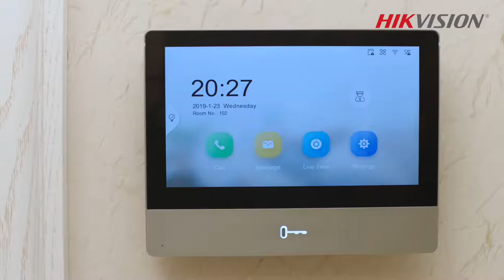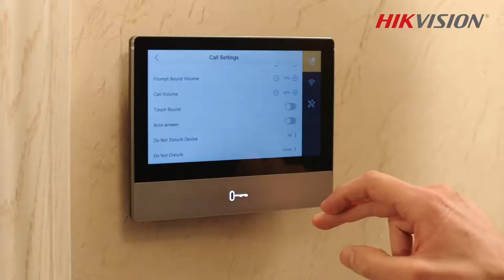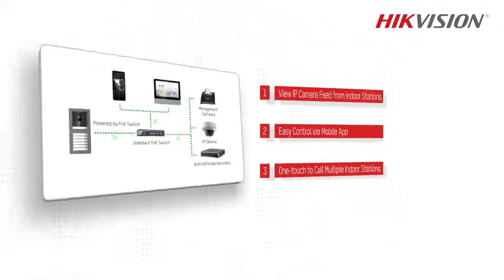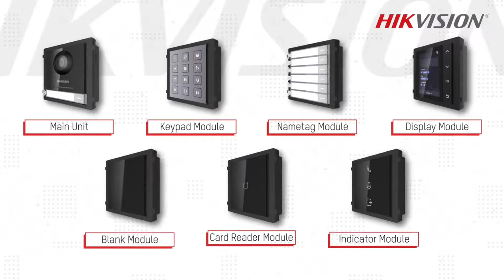Wideodomofon IP HIKVISION drugiej generacji - wprowadzenie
Zachęcamy do obejrzenia filmu i zapoznania się z drugą generacją wideodomofonu IP marki HIKVISION.